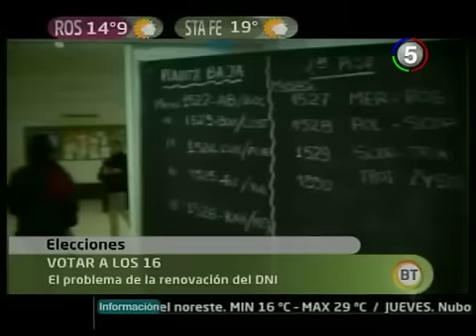CANAL 5 - BIEN TEMPRANO - DNI A LAS 16 AÑOS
Ya no hay más turnos para quienes quieran votar. El plazo es hasta el 30 de abril
GONZALO CARRILLO - Dir. del Registro Civil